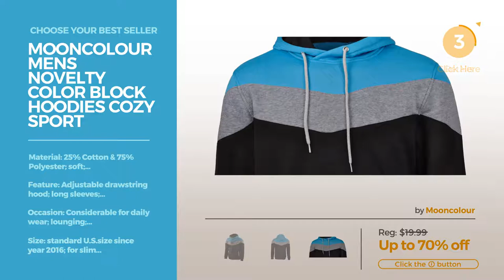Featured Fashion Hoodies & Sweatshirts Men's Fashion Best Sellers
Shop for Men's Fashion Best Sellers Featured Fashion Hoodies & Sweatshirts Choose Your Best Seller
Ohoo Mens Slim Fit Long Sleeve Lightweight Zip-up Hoodie With Kanga Pocket/DCF002-BLACK-L Fit Long Sleeve Lightweight Zip up Hoodie With Kanga...

Mooncolour Mens Novelty Color Block Hoodies Cozy Sport Autumn Outwear  Black  US Large Black US Large Novelty Color Block Hoodies Cozy Sport Autumn Outwear  Black ...

American Apparel  Unisex Flex Fleece Zip Hoodie, Black, Small Unisex Flex Fleece Zip Hoodie, Black, Small

Alternative Men's Eco Zip Hoodie Sweatshirt Shirt, Black, Large Eco Zip Hoodie Sweatshirt Shirt, Black, Large

Oxford NY Men's French Terry Hoodie, Metal, Large French Terry Hoodie, Metal, Large

URBANCREWS Mens Hipster Hip Hop Classic Pullover Hooded Jacket BLACK LARGE Hipster Hip Hop Classic Pullover Hooded Jacket BLACK LARGE

Aiyino Mens Hip Hop Longline Hooded T-Shirt US Medium Black Hop Longline Hooded T Shirt US Medium Black

I Feel like Ye The Life of Pablo I Feel Like Pablo Red Hoodie (Medium) The Life of Pablo I Feel Like Pablo Red Hoodie (Medium)

Unisex Mexican Baja - Large, Black Baja Large, Black

DJT Men's Oblique Zipper Hoodie Casual Top Coat Slim Fit Jacket Black L Zipper Hoodie Casual Top Coat Slim Fit Jacket Black L

Try also